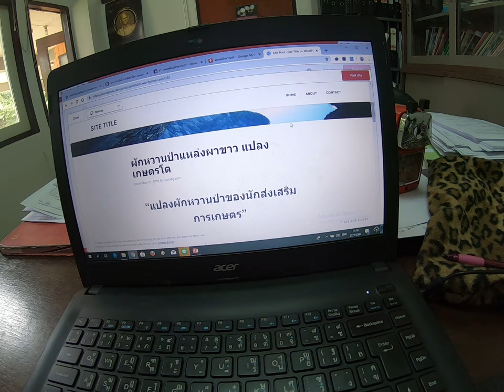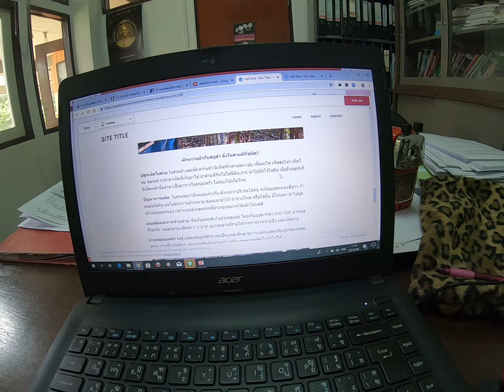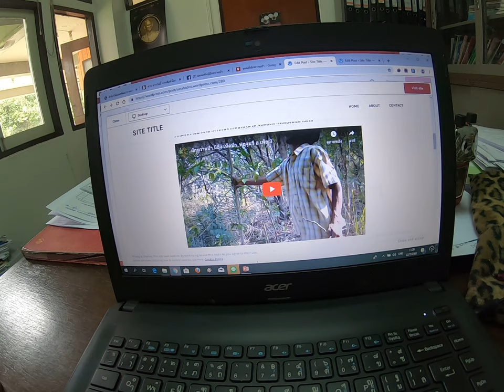ผักหวานป่า แผนที่ และประสบการณ์ผลิตในแต่ละแหล่ง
ติดตามข้อมูลเพิ่มเติมได้ที่ เพจ "แหล่งพันธุ์ผักหวานป่า" และแผนที่ผักหวานป่า รายละเอียดตามแผนที่ในลิงค์ นี้